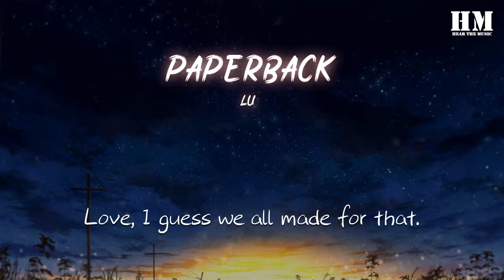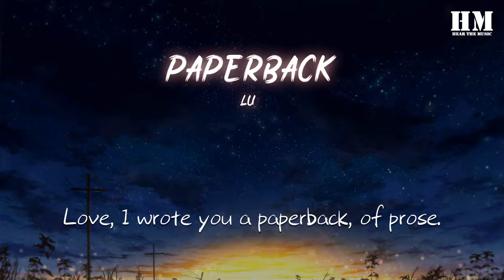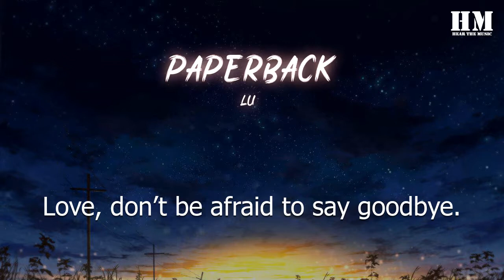Lu1 - paperback『Once, maybe twice, I read it in a paperback.』【動態歌詞Lyrics】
『2020超好聽中文舞曲』最新劲爆慢摇 DJ Fan
★ 聽音樂 訂閱DJ Fan頻道！

paperback

00:00  作詞 : Lu1
00:00  作曲 : Lu1
00:01 編曲：Major Yao
00:03 錄音：Lu1
00:05 錄音室：Lu1’s Home studio, LA
00:06 混音：Paul Norris @Metropolis Studios, London
00:07 母帶：Mike Hillier @Metropolis Studios, London
00:09 製作人：Lu1
00:10 平面美術：2G3

00:27 Love, I guess we all made for that.
00:33 Once, maybe twice, I read it in a paperback.
00:40 Love, don’t be afraid to say goodbye.
00:47 Love, did you see me wave you back?
00:54 我先翻開文庫本的封面，
00:57 確認結尾的頁數，再長的篇幅都有封底吧。
01:01 你問故事是圓滿的嗎。
01:04 “還沒演完呢”我說。
01:05 這來龍去脈還需要整理嗎？
01:08 你說罷了。
01:10 我說我就地取材，
01:11 所以這故事裏得有你，我帶你離開了書架。
01:15 是因爲缺少了流利的敘述，故事纔沒能推進？
01:18 你微啓的朱脣，有什麼想要補充的？
01:22 不說話了的你沉默得像一片雪地，
01:25 還是漫山遍野的月季，我分不清。
01:28 你剝下了腰封，像脫下了連衣裙的腰帶，
01:32 寬衣的你在溫柔的夜裏，
01:34 溫柔地交代了情，交代了愛，
01:37 自述了心，比喻了誰也說不清的事，
01:41 用我們今晚聽不懂的語言，看不清的字，
01:45 但應該是
01:48 Love, I wrote you a paperback, of prose.
01:53 Not all roses , I’m afraid.
01:56 But most is.
01:57 But most is.

02:17 Love, I guess we all made for that.
02:21 Once, maybe twice, I read it in a paperback.
02:29 Love, don’t be afraid to say goodbye.
02:37 Love, did you see me wave you back?
02:44 Love, I guess we weren’t made for that.
02:51 Once, maybe twice, I read it in a paperback.
02:57 Love, are we already too late for that?
03:04 But before you leave, don’t spoil the ending, of the paperback.